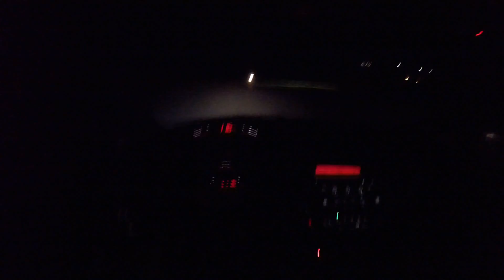Civic SI 2009 vs Stock Lancer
Civic: 10.26 sec